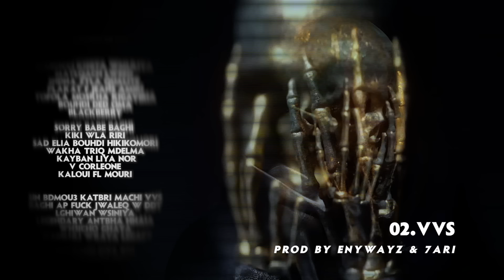7ARI - VVS (Official Visual Art Video)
The official audio for 7ARI ' VVS ' from his album

Stream So Much Fun Now ! 2023 ©

PROD BY ENYWAYZ & 7ARI

La chaine Officielle de 7ARI.